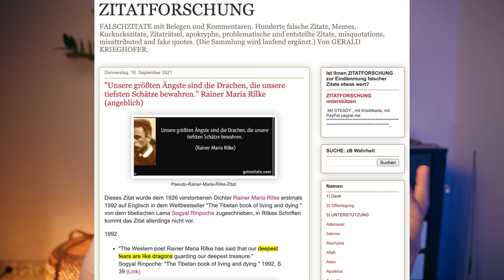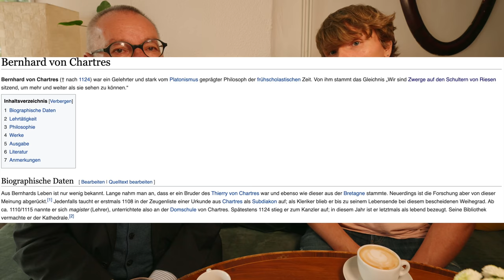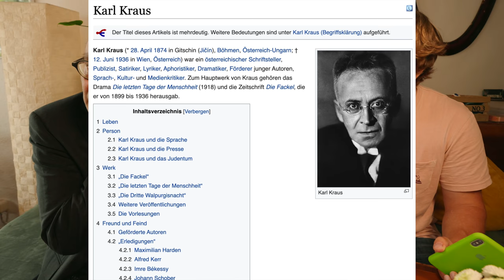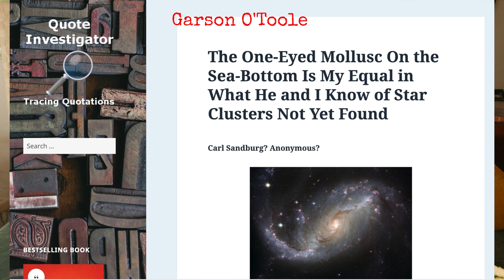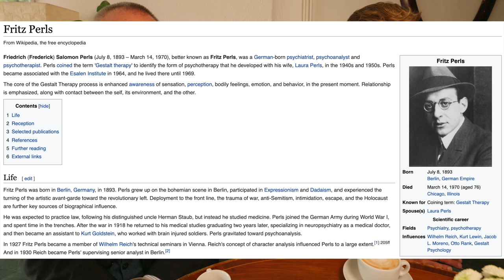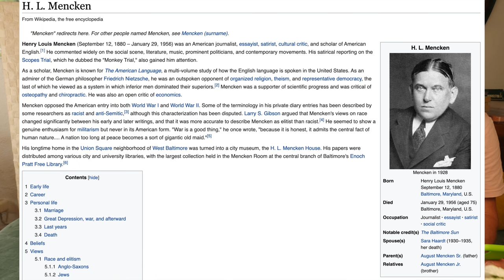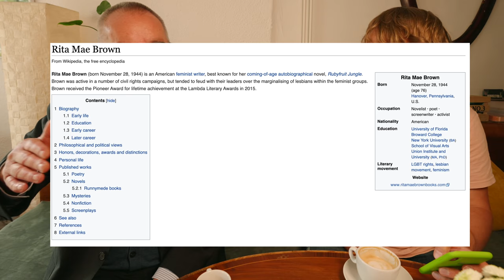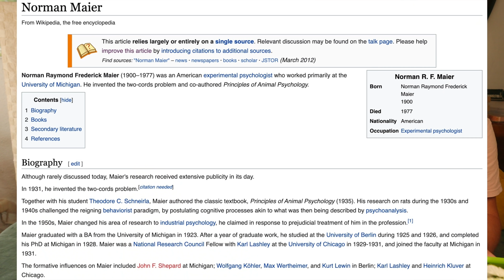Fast alle Zitate im Internet sind FALSCH!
Heute habe ich einen Zitatenexperten Gerald Krieghofer zum Interview eingeladen. Sind wirklich die meisten Zitate, die man im Internet findet, entweder falsch zugeschrieben oder bloß frei erfunden?

0:00 Sind alle Zitate falsch?
1:44 Mein heutiger Gast
2:34 Zwerge auf den Schultern von Riesen
4:11 Warum sammelst du falsche Zitate?
7:37 Zwei Dinge sind unendlich: das Universum und die menschliche Dummheit
9:51 Sind 95% der Zitate falsch zugeschrieben?
10:43 Der Tägliche Kontakt mit Idioten
11:50 Die einfache Lösung ist immer falsch!
12:54 Einstein: die Definition von Wahnsinn ist ...
13:52 Die Fakten passen nicht zur Theorie? Ändere die Fakten
15:15 Was sind die meist verbreiteten falschen Zitate?
16:20 Eine Frage an dich!

Welches falsche Zitat gefällt dir am meisten? Schreib mir in die Kommentare!

Für Zitate in englischer Sprache - die Seite von Garson O'Toole

The book "The Ultimate quotable Einstein" by Alice Calaprice

Die Zitate, die wir im Video besprochen haben:

Ich traue keiner Statistik, die ich nicht selbst gefälscht habe.“ / "Traue keiner Statistik, die du nicht selbst gefälscht hast.  (nicht Winston Churchill)

Der Mensch erfand die Atombombe, doch keine Maus der Welt würde eine Mausefalle konstruieren. (nicht Albert Einstein)

Am Ende wird alles gut. Und wenn es nicht gut wird, ist es noch nicht das Ende. (nicht Oscar Wilde)

Ich bin zwar anderer Meinung als Sie, aber ich würde mein Leben dafür geben, daß Sie Ihre Meinung frei aussprechen dürfen. (nicht Voltaire)

Wenn ich weiter geblickt habe, so deshalb, weil ich auf den Schultern von Riesen stehe. (Newton, aber er war nicht der Erste)

Wer es in kleinen Dingen mit der Wahrheit nicht ernst nimmt, dem kann man auch in großen Dingen nicht vertrauen. (eigentlich Einstein)

Zwei Dinge erfüllen das Gemüt mit immer neuer und zunehmender Bewunderung und Ehrfurcht, je öfter und anhaltender sich das Nachdenken damit beschäftigt: Der bestirnte Himmel über mir, und das moralische Gesetz in mir. (eigentlich Immanuel Kant)

Nicht Einstein:

Es gibt 2 unendliche Dinge - das Universum und die menschliche Dummheit und mit dem Universum bin ich nicht so sicher

Der Hauptgrund für Stress ist der tägliche Kontakt mit Idioten.

Für jedes komplexe Problem gibt es eine einfache Lösung, und die ist falsch.

Die Definition von Wahnsinn ist, immer wieder das Gleiche zu tun und andere Ergebnisse zu erwarten.

Wenn die Fakten nicht zur Theorie passen, ändere die Fakten.

Andere falsche Zitate Einsteins (nur ein paar Beispiele):

Ich fürchte mich vor dem Tag, an dem die Technologie unsere Menschlichkeit übertrifft. Auf der Welt wird es nur noch eine Generation aus Idioten geben.

Lerne von gestern, lebe für heute, hoffe auf morgen. Das Wichtigste ist, dass man nie aufhört, Fragen zu stellen.

Wenn ein unordentlicher Schreibtisch einen unordentlichen Geist repräsentiert, was repräsentiert dann ein leerer Schreibtisch?

Das Einzige, was man unbedingt wissen muss, ist der Standort der Bibliothek.

Es ist schwieriger, eine vorgefasste Meinung zu zertrümmern als ein Atom.

Der Horizont vieler Menschen ist ein Kreis mit Radius null - und das nennen sie ihren Standpunkt.

Kreativität ist Intelligenz, die Spaß hat.

Die Welt wird nicht bedroht von den Menschen, die böse sind, sondern von denen, die das Böse zulassen.

Der Sinn des Lebens besteht nicht darin ein erfolgreicher Mensch zu sein, sondern ein wertvoller.

Wenn die Biene einmal von der Erde verschwindet, hat der Mensch nur noch vier Jahre zu leben. Keine Bienen mehr, keine Bestäubung mehr, keine Pflanzen mehr, keine Tiere mehr, kein Mensch mehr.

Der Zinseszins war die größte Erfindung menschlichen Denkens.

Halte dich von negativen Menschen fern. Sie haben ein Problem für jede Lösung."

Ich denke 99 Mal nach und finde nichts. Ich höre auf zu denken, schwimme in der Stille und die Wahrheit kommt zu mir.

Die im Video erwähnten Personen: Albert Einstein, Isaac Newton, Robert Hook, Bernhard von Chartres, Sigmund Freud, Karl Kraus, Alice Calaprice, Garson O'Toole, Georg Büchmann, Fritz (Frederick/Friedrich) Perls, Immanuel Kant, H. L. Mencken, Mark Twain, Rita Mae Brown, Ivanka Trump, Norman Maier, Voltaire